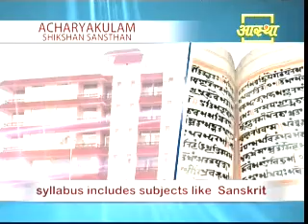Acharya Kulam Ad (English)